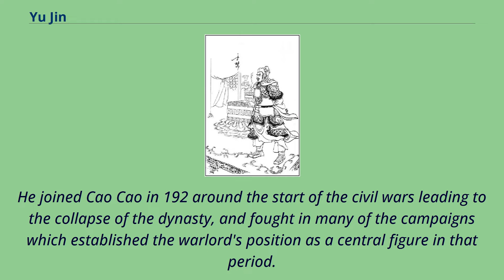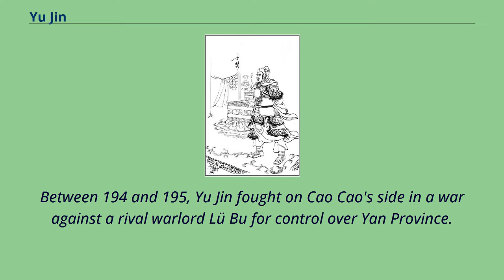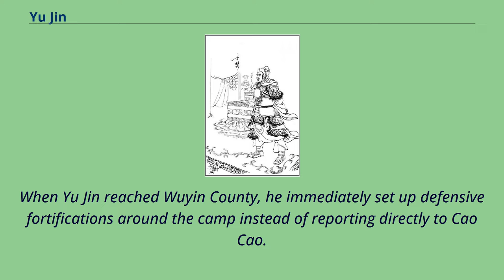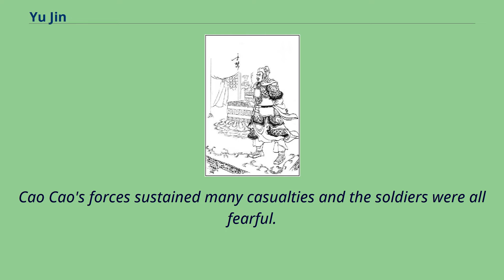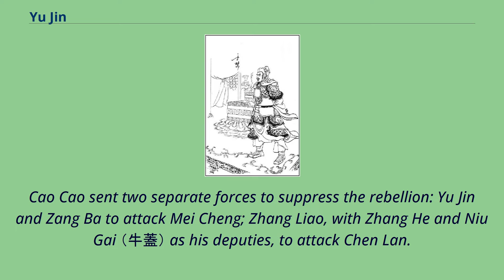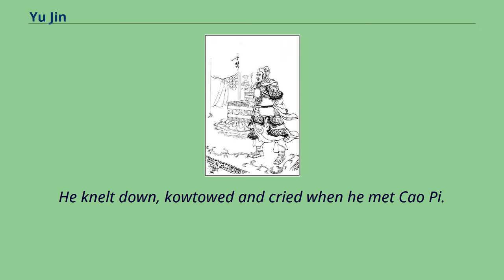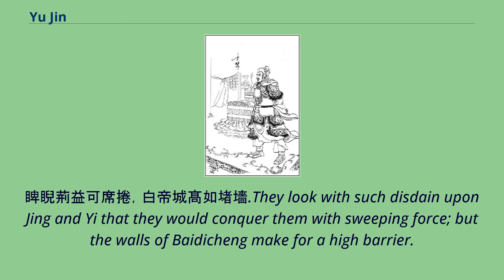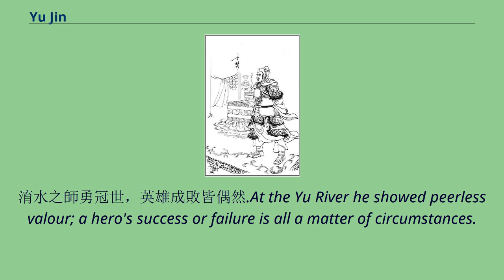Yu Jin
Yu Jin （died 221）, courtesy name Wenze, was a Chinese military general serving under the warlord Cao Cao in the late Eastern Han dynasty of China.
He joined Cao Cao in 192 around the start of the civil wars leading to the collapse of the dynasty, and fought in many of the campaigns which established the warlord's position as a central figure in that period.
In 219, Yu Jin was tasked with leading forces to relief Cao Cao's general Cao Ren, who was being besieged in Fancheng by Liu Bei's general Guan Yu, but his armies were destroyed in a flood due to heavy rains.
Yu Jin surrendered to Guan Yu and became a prisoner-of-war, but was transferred to the custody of another warlord, Sun Quan, after Sun Quan's forces captured Guan Yu's bases in late 219.
Sun Quan treated Yu Jin like a guest and in 221 sent him back to the state of Cao Wei, which was founded in late 220 by Cao Cao's successor, Cao Pi, who ended the Eastern Han dynasty.
Cao Pi pardoned Yu Jin and restored him to the position of a general.
However, Yu Jin died later that year in regret after visiting Cao Cao's tomb, where he saw illustrations of the Battle of Fancheng depicting his surrender to Guan Yu.
Chen Shou, who wrote the third-century historical text Sanguozhi, named Yu Jin as one of the Five Elite Generals of his time, alongside Zhang He, Yue Jin, Zhang Liao and Xu Huang.
Yu Jin was born in Juping County （鉅平縣）, Taishan Commandery （泰山郡）, which is in present-day Tai'an, Shandong, in the late Eastern Han dynasty.
In the early 180s, when the Yellow Turban Rebellion broke out, Yu Jin responded to the Han government's call for volunteers to serve in the imperial army and help to suppress the revolt.
He became a subordinate of the general Bao Xin, who was based in Yan Province （covering present-day southwestern Shandong an...